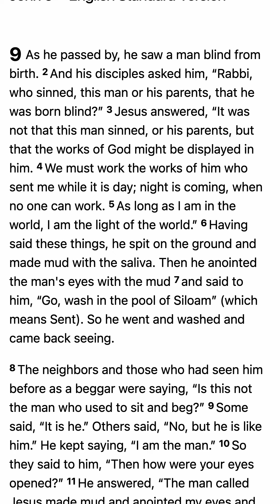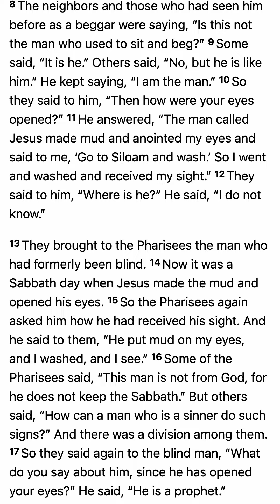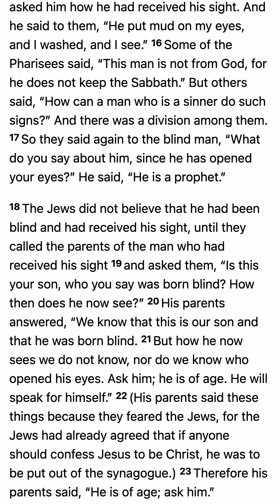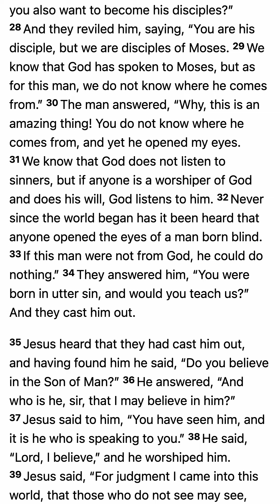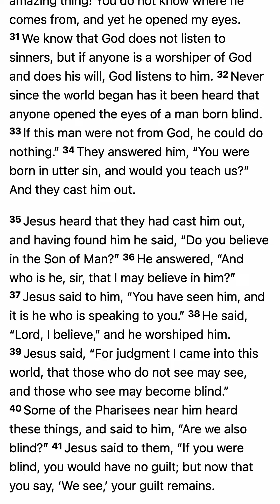John 9 (ESV)